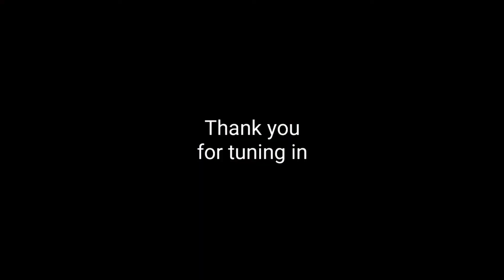Real-Steps Ep.1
Do you want commercial real estate market updates, but don't want to join a 1 hr lunch webinar to get it? I'm WITH YA!
Real-Steps is your bite size CRE market update. Real talk, while we get our steps in.

Tune in to watch the first episode starring the amazing Maureen Neilly, Director of office leasing at Quadreal.